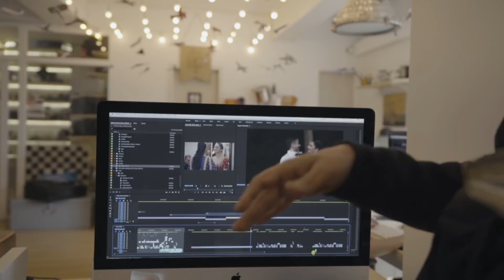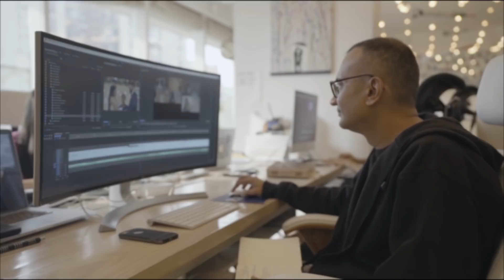22 Questions to Ashish Sawhny | The Wedding Filmer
A director with The Wedding Filmer, Ashish Sawhny is a film graduate from the University of Reading with over 20 years of experience across various disciplines. Having worked extensively in commercials, feature films and documentaries alike, be assured that your wedding film is great hands if you’ve got Ashish around.

Work hard & play harder is always the mantra with him on shoot, and here’s a little sneak peak into all that makes Ashish Sawhny!